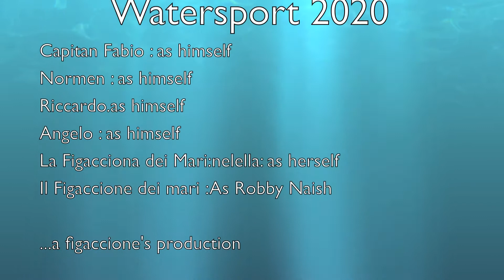luglio 2020 Watersport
Watersport S.Lucia di Siniscola